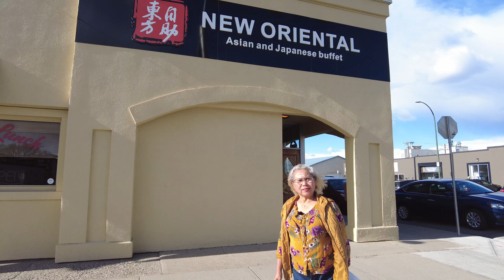Mother's Day - New Oriental Buffet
We finally venture out and celebrate Mother's Day at the New Oriental Buffet. Our first Buffet in more than 2 years of Covid restrictions. Join us on this dinning experience. Was it worth it? Hint - we both ate too much. 😂